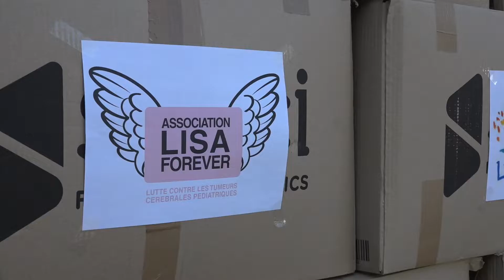Visite des partenaires mobilisés #2